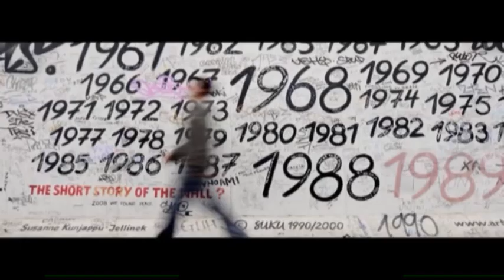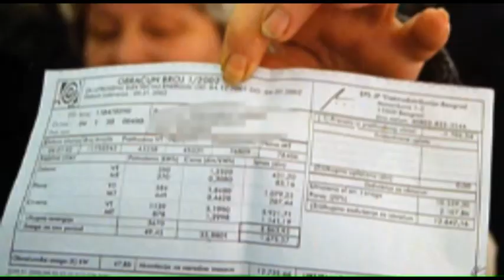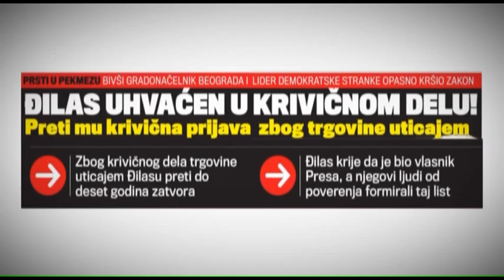24 godine Demokratske stranke (dokumentarni film)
(Beograd, 2. februara 2014) Dokumentarni film prikazan na skupu u Domu omladine u Beogradu, na obeležavanju 24 godine od obnavljanja rada Demokratske stranke. (za više informacija posetite